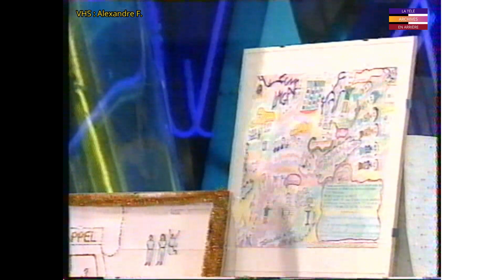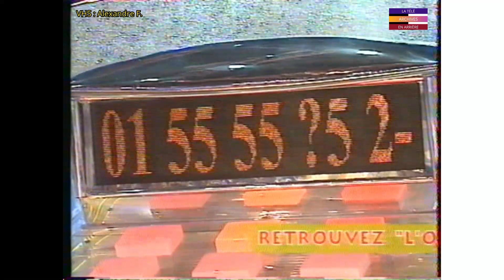[Archives] Extrait de l'or à l'appel diffusée en Décembre 1996.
[Date à préciser] Extrait entrecoupé comme d'hab offert par Alexandre.

Je ne prends pas les demandes, les VHS que je reçois sont d'Alex, et ils sont numérisés par la télé en arrière, donc pas de demandes de programmes, et de plus ce sont ses derniers que j'ai reçu. De plus, j'interdis tout spoilers également, Spoiler = Suppression, et voir même, bannissement de ma chaine, mais aussi je modère les commentaires. Merci pour votre bienveillance et pour votre compréhension.